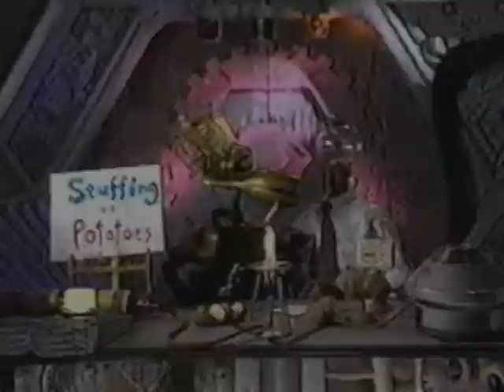Mst3k-Stuffing vs. Potatoes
Did you make the right choice this thanksgiving? The answer may surprise you.